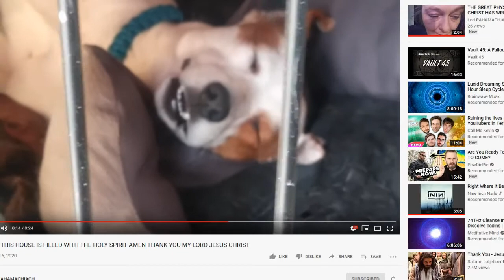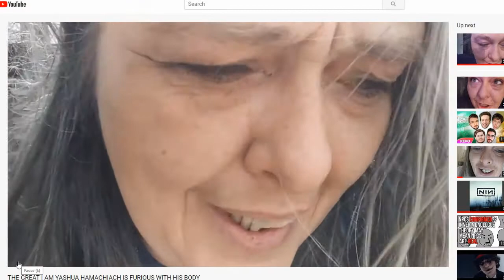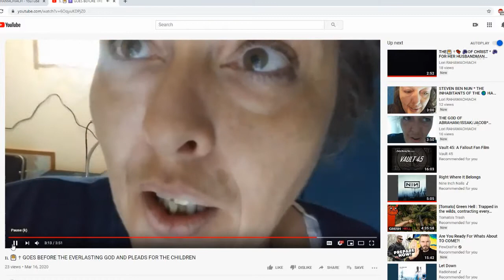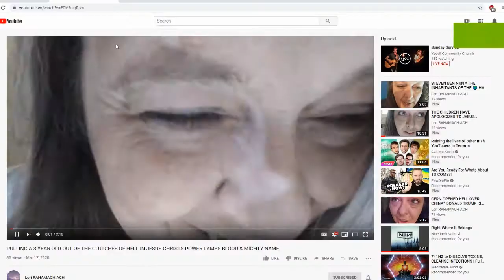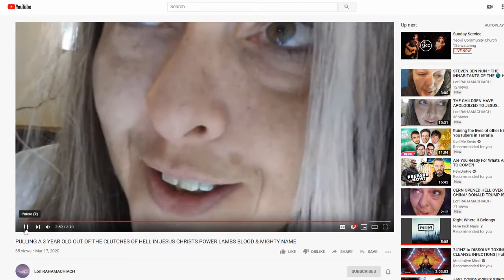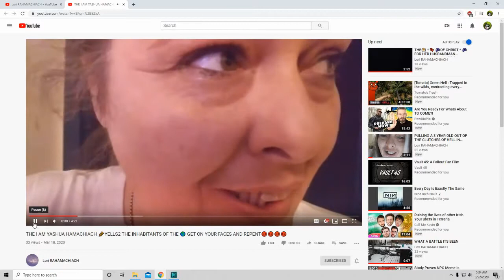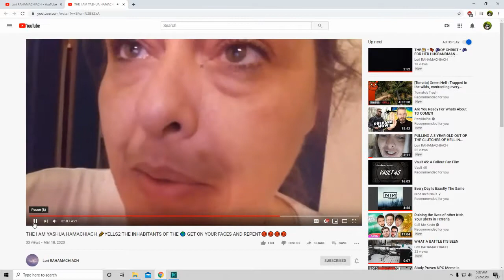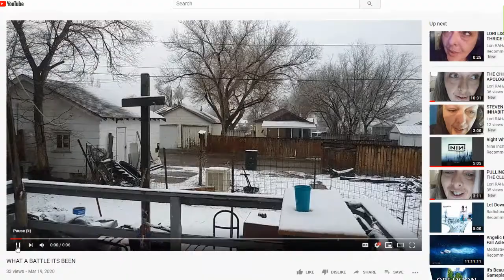Come And See, Lori RAHAMACHIACH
This video is not meant as any sort of mockery or attack, and was created due to concern for the individual in question and the children that may be in their care. People may not agree with my methods, but it comes from good intentions. I can only hope that my feeling on the matter is incorrect, and that there is no danger posed either to the person in question nor to the children.

 Please do not attempt to harass the individual. This video is to help spread awareness, so that hopefully if there is a way to help them someone more qualified can find it.